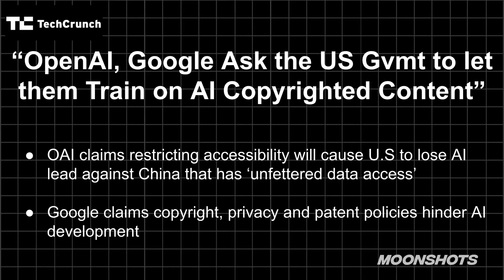The AI Copyright Battle: Google & OpenAI vs. The Law | MOONSHOTS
In this episode, Salim and Peter dive into another segment of “WTF is Happening in Tech This Week” discussing OpenAI’s call to ban Chinese models, the usage of copyrighted material to train models, new updates from Figure, and more.

Salim Ismail is a serial entrepreneur and technology strategist well known for his expertise in Exponential organizations. He is the Founding Executive Director of Singularity University and the founder and chairman of ExO Works and OpenExO.